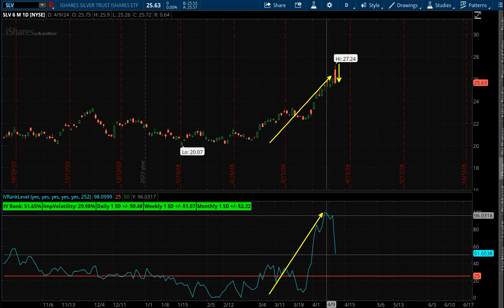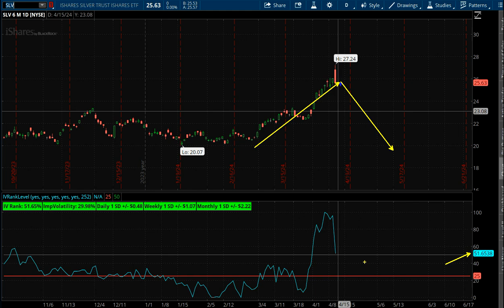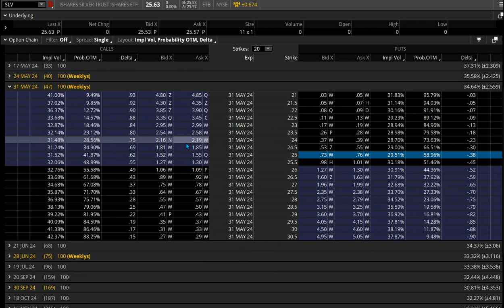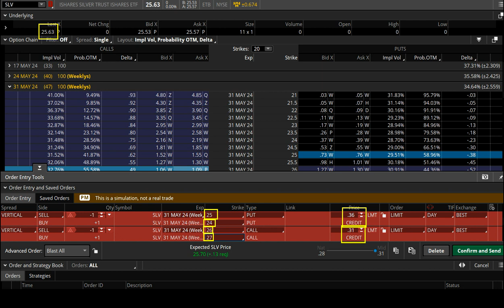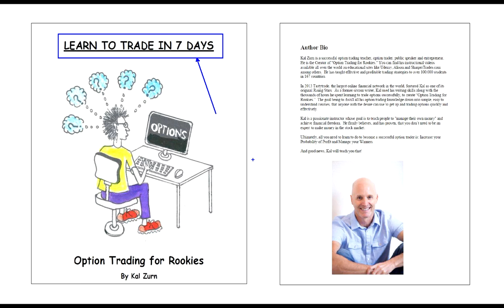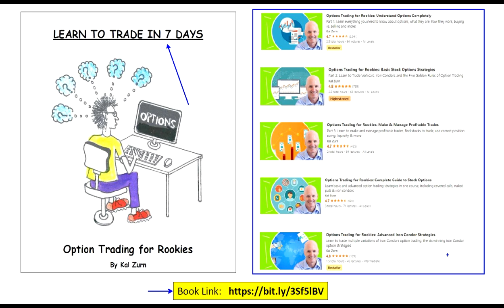Kal's Option Trade of the Week - SLV Pick'em & FREE Course!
Hello Traders!

Market is starting to get a little volatile but which way will it go?  I have no idea, but maybe you do.  Let's choose a direction and see if our trade works out in Silver.